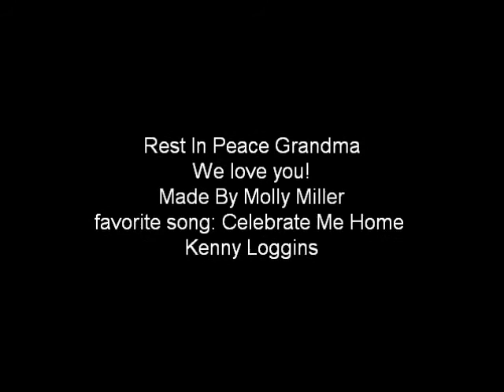Dorothy Mae Miller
Hey guys sailorathena17 here if you are wondering about this video well this video is about my grandmother Dorothy Mae Miller. She recently died on February 5, 2011 and her services was last week. She was more then my grandmother she was my hero who never gave up on giving us growing up. Even though she's in heaven her memories will be in my heart forever.